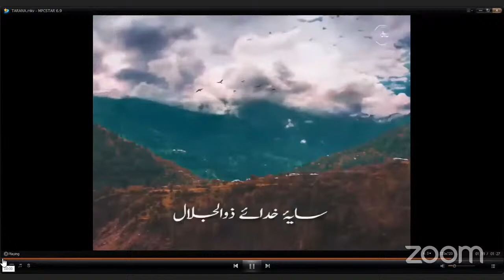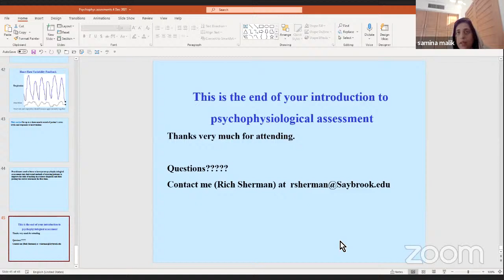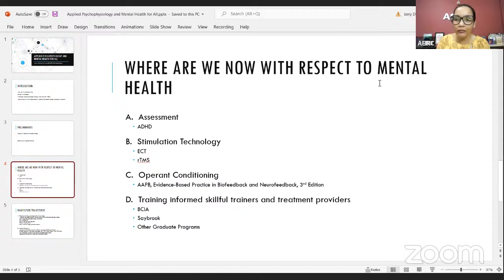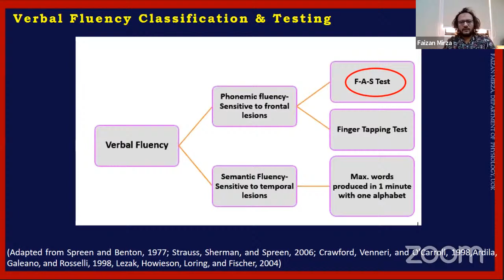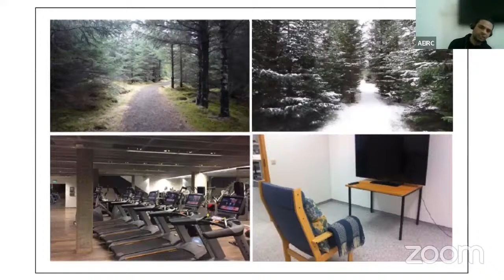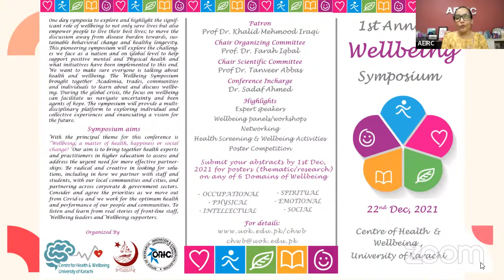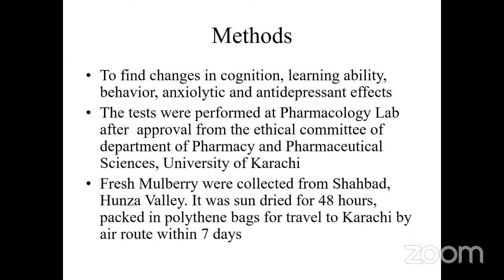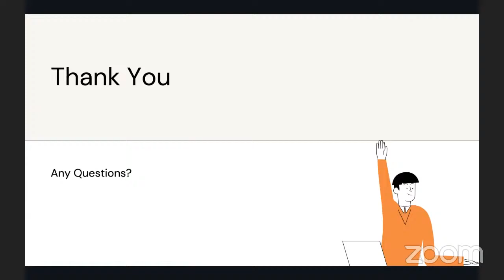7th International Conference of Psychophysiology | 4th DEC, 2021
It's the 7th Consecutive year with the aim to encourage potential researchers and learners with their exclusive interest in Psychophysiology.  Advance Educational Institute & Research Centre announces the 7th International Conference of Psychophysiology-ICOP'21 with the theme "Psychophysiologically augmented mental health care for all: let's make it a reality".

AEIRC has made continuous progress in working and providing a forum on all leading aspects of mental health, neuroscience, and psychophysiology. Our aim is to educate psychophysiologists, psychologists, researchers, behavioral neuroscientists, mental health workers, clinicians, and other related health professionals about the importance of studying brain health and mental wellbeing. This conference is designed to build a network of scientific communities that can work together to make a real difference to society towards mental wellbeing.

Conference Themes:
Biofeedback, Cognition, Mental Health, Stress, Pain, Anxiety, Depression, Psychophysiology, Electrophysiology, Neurobiology, Behavioral Psychology.